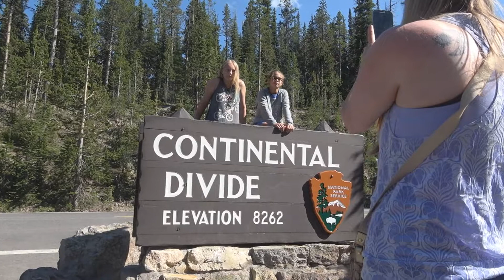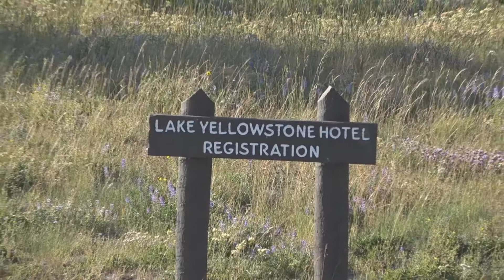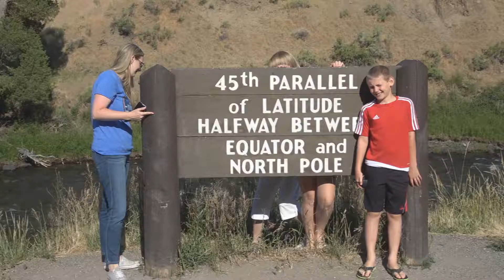Yellowstone (Part 4)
Our final full day in the park was a long loop around areas we hadn't visited yet including
Lake Yellowstone and the historic Lake Yellowstone Hotel. We started with a swim in Firehole Canyon. Located just south of Madison, the swimming hole location also included a small whitewater area to climb up above and let the current carry you down towards the main swimming area (no footage was shot there however).

The fireside gathering towards the end actually took place the night before after a majority of the group took time to do a little whitewater rafting. I did not attend and no video camera was present, but if you ask some of them that did go they might show you the photos that were released by the rafting company.

We had a fantastic time and with the week that we were there we were able to see quite a lot of the park. There were sights missed including Fishing Bridge and the Grand Tetons, but I feel everybody in our group will carry with them memories for decades to come.